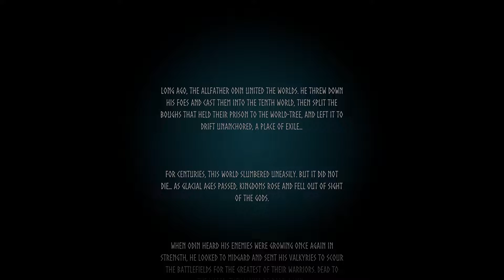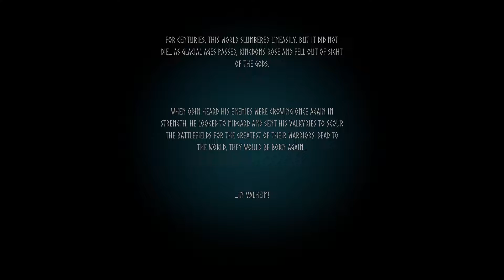Valhiem - Pre-season Episode 1 with Uncouth Wolf. What's a Valheim?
Uncouth_Wolf learns what a Valheim is.  What's a workbench?

*Please note, adult language and adult content may be on this channel.